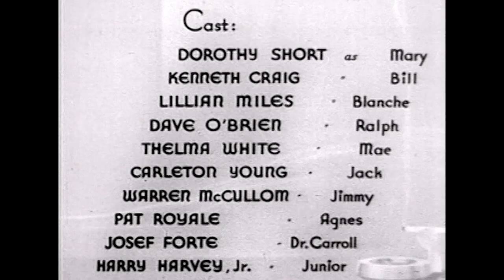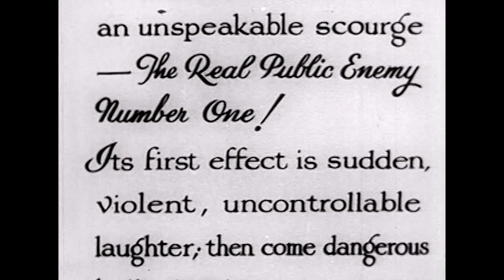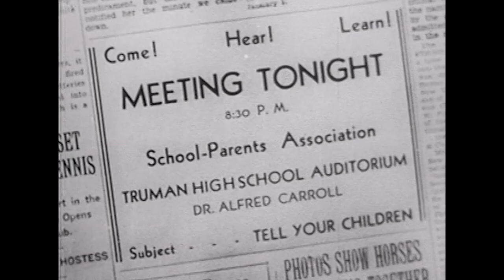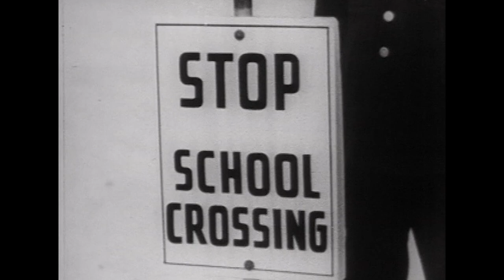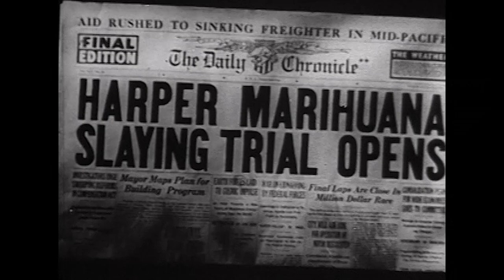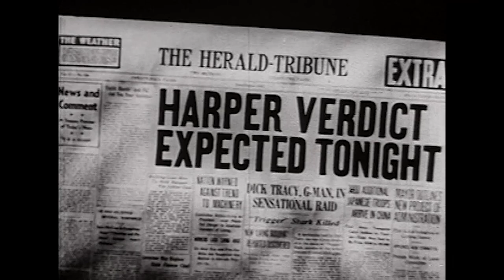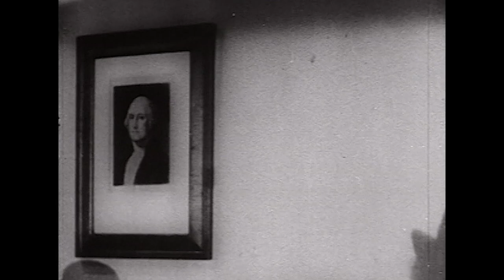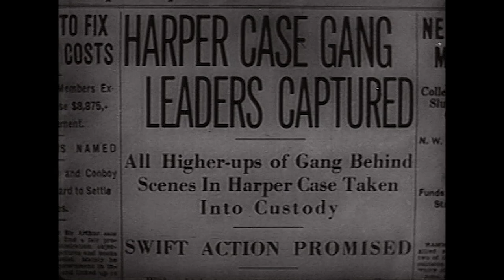4/20 MASSACRE presents REEFER MADNESS (1936) Marijuana Cult Classic FULL FREE MOVIE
4/20 MASSACRE- the first "Stoner Slasher" film is now available for rent at Amazon Video!!